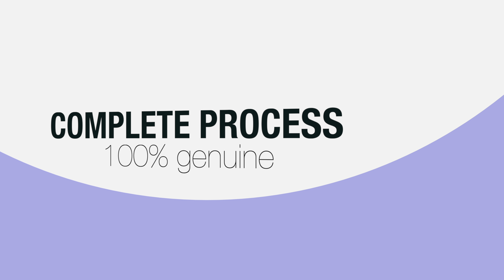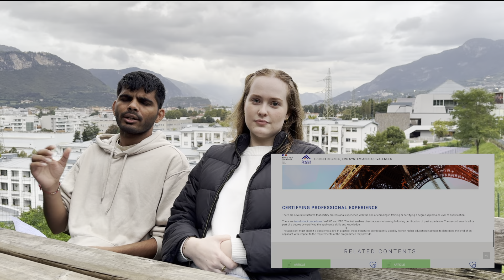STUDY IN FRANCE 2025 | FREE PDF | SCHOLARSHIPS | COMPLETE PROCESS | ADMISSION | INTAKE | DOCUMENTS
Study in France 2025 | Free PDF | Scholarships | Complete Process | Admission Intakes | Documents

Are you planning to study in France in 2025? In this video, I’ll walk you through everything you need to know about studying in France, including the application process, scholarships, admission intakes, and required documents.

🔍 Topics Covered:

Step-by-step guide to applying to French universities in 2025
Detailed information on admission intakes
Essential documents required for a successful application
Tips for choosing the right university in France

🎓 Whether you’re aiming for a Master’s, Bachelor’s, or Ph.D., this video has all the tips and guidance you need to make your study abroad dreams a reality!

List of Public Universities in France:

1. Université Paris 1 Panthéon-Sorbonne
2. Université Paris 2 Panthéon-Assas
3. Université Paris 3 Sorbonne Nouvelle
4. Université Paris-Saclay
5. Université Paris Nanterre
6. Université Paris Diderot (Paris 7)
7. Université Paris 8 Vincennes-Saint-Denis
8. Université Paris Est Créteil (UPEC)
9. Université Paris 13 Nord
10. Université Paris Sciences et Lettres (PSL Research University)
11. Aix-Marseille University
12. Université Côte d'Azur
13. Université d'Avignon et des Pays de Vaucluse
14. Université Grenoble Alpes
15. Université Jean Moulin Lyon 3
16. Université Claude Bernard Lyon 1
17. Université Lumière Lyon 2
18. Université Clermont Auvergne
19. Université de Bordeaux
20. Université de Poitiers
21. Université de Limoges
22. Université de Pau et des Pays de l'Adour
23. Université de Rennes 1
24. Université de Rennes 2
25. Université de Bretagne Occidentale (UBO)
26. Université de Strasbourg
27. Université de Lorraine
28. Université de Reims Champagne-Ardenne
29. Université de Lille
30. Université d'Artois
31. Université de Picardie Jules Verne (Amiens)
32. Université Toulouse 1 Capitole
33. Université Toulouse Jean-Jaurès
34. Université de Montpellier
35. Université Paul Valéry Montpellier 3
36. Université de Caen Normandie
37. Université de Rouen Normandie
38. Université de Nantes
39. Université du Maine (Le Mans)
40. Université de Tours
41. Université d'Orléans
42. Université de Bourgogne
43. Université de Franche-Comté
44. Université de Corse Pascal Paoli